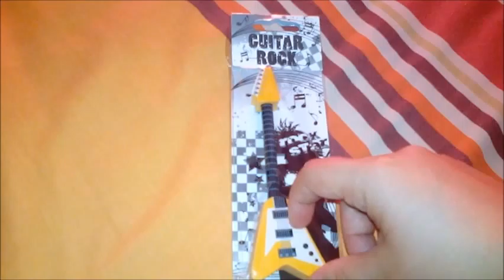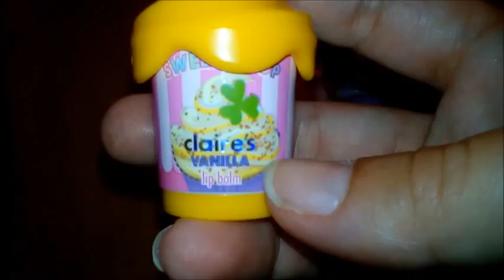intercambio con mundo fimo